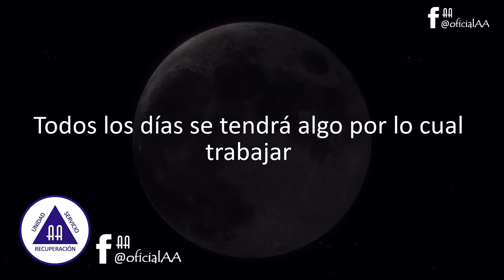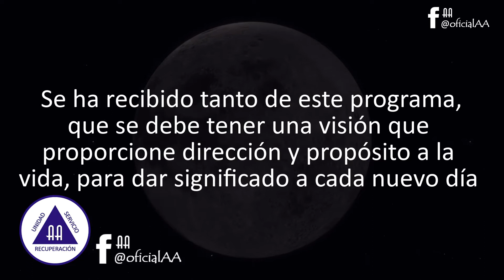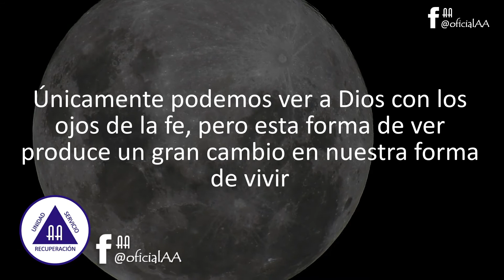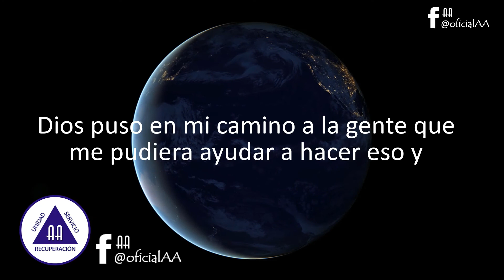🟢Reflexión y Meditación del Día 20 de Junio (Alcohólicos Anónimos)🙌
LIBERAR EL MIEDO

El problema de resolver el miedo tiene dos aspectos. Tendremos que intentar liberarnos del miedo que nos sea posible alcanzar. Entonces tendremos que encontrar tanto el coraje como la gracia para lidiar de manera constructiva con los temores que nos queden.

- COMO LO VE BILL, p. 61

La mayoría de mis decisiones se basaron en el miedo. El alcohol hizo la vida más fácil de afrontar, pero llegó el momento en que el alcohol dejó de ser una alternativa al miedo. Uno de los mayores dones de AA para mí ha sido el valor para actuar, lo que puedo hacer con la ayuda de Dios. Después de cinco años de sobriedad tuve que lidiar con una fuerte dosis de miedo. Dios puso personas en mi vida para ayudarme a hacer eso y, a través de mi trabajo en los Doce Pasos, me estoy convirtiendo en la persona completa que deseo ser y, por eso, estoy profundamente agradecido.